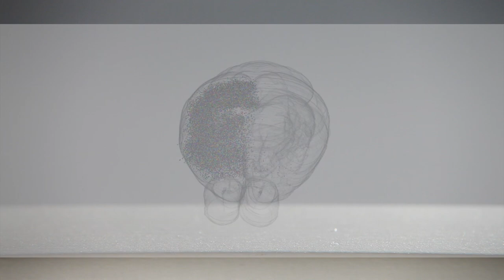Revolutionary brain mapping: hundreds of neurons tracked in a week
Using a revolutionary new brain-mapping technology – called MAPseq – recently developed at Cold Spring Harbor Laboratory (CSHL), an international team of scientists led by Professor Anthony Zador have made a discovery that will force neuroscientists to rethink how areas of the cortex communicate with one another.